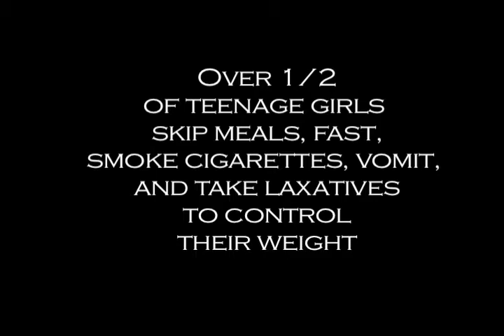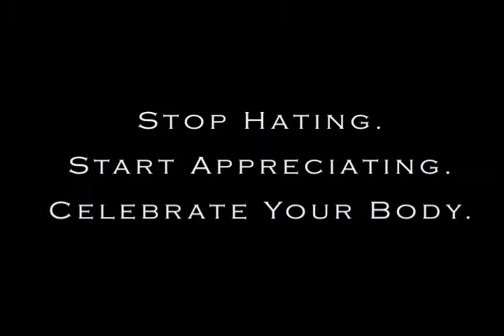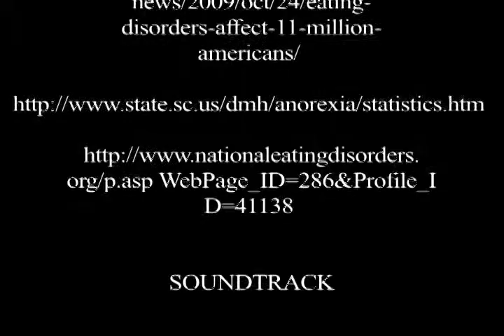Celebrate Yourself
This is a video by Shelby Hadden about young women and body image, starring Marisa DeCandido and others from Syracuse University.  The song is an original song by Tommy Tzivanis and the narration is from Nancy Mairs's "Carnal Acts."